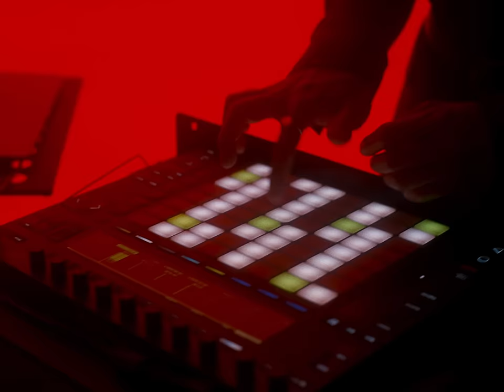Haor許書豪【 Start it ! 】Official Music Video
[Nonstop] EP裡的第一首歌 -
代表▶播放鍵的 [Start it ! ]

夢想跟理想，有時就像曾曖昧過的對象，擦身過了幾回、愛上卻不敢追。
這次不能再猶豫了，放手一搏！Start it !

 [Start it ! ]
製作人 Producer |  HAOR許書豪
詞 Lyrics | HAOR許書豪
曲 Composer | HAOR許書豪
編曲 Arranger | HAOR許書豪
貝斯 Bass | HAOR許書豪
混音師 Mixing Engineer | HAOR許書豪
混音室 Mixing Room | 玩轉音樂工作室 TurnOn Music

監製 Executive Producer | Chang Huo－Ning
影像製作公司 Video Production Company | 沙西米 RawnFresh
導演 Director | 一盞 EthanYIJAN
副導演 Assistant Director | 林鈺瑄 EML
製片 Producer | 許雅淳 Sheyalips
執行製片 Line Producer | 杜婉寧 Winn Du、 蔡孟潔 Jessie Tsai
製片助理 Production Assistant | 范振寗 J.FAN
美術 Art Designer | 蔡孟潔 Jessie Tsai
執行美術 Set Decorator | 杜婉寧 Winn Du
攝影師 DoP | 高爾賢 Alex Kao
跟焦師 Focus Puller | 孫明瀚 Henry Sun
攝影助理 Assistant Camera | 謝承羿 Chen Ea Shie、 朱恩霆 Ansir Chew
二機 B Camera | 陳家信 Timothy Chen
燈光師 Gaffer | 曾鈺展 David Zhan
燈光助理 Best Boy | 廖孟晉 Liao Mong Jin、 張寧恩 N
剪接 Editor | 一盞 EthanYIJAN
調光 Colorist | 一盞 EthanYIJAN
字體設計 Font Design | 邱韹雅 Huangya Chiou
許書豪 化妝 Haor’s Make up | 杜佳蓉 @小畫佳工作室
許書豪 髮型 Haor’s Hair | Wayne Shen @O+ Studio
許書豪 造型 Artist Styling | 王禎旎 Aura Wang
許書豪 服裝協力 Necessity Sense | allsaintstaiwan
女主角 Actress | 陳育蕾 Lei
演員 化妝&髮型 Actor’s Make up & Hair | 魚花 Yuhua Liu
演員 化妝&髮型 助理 Actor’s Make up & Hair Assistant
 | 廖健勛 Liao Chien Hsun
演員 造型 Actor’s Styling | 魚花 Yuhua Liu
演員 造型助理 Actor’s Stylist Assistant  | 廖健勛 Liao Chien Hsun、 周囿佑 YOYO
演員 服裝協力 Actor’s Necessity Sense | Recovery
場地 Location | 滬尾藝文休閒園區 FAB GREEN VILLAGE、將捷金鬱金香酒店 FAB HOTEL NEW TAIPEI、禮萊廣場 FAB MALL
特別感謝 Special Thanks | 滬尾藝文休閒園區總經理 陳淑慧 Urna Chen、 滬尾藝文休閒園區企劃 沈時華 Carol Shen 、 馬瑞廷 Martin Ma